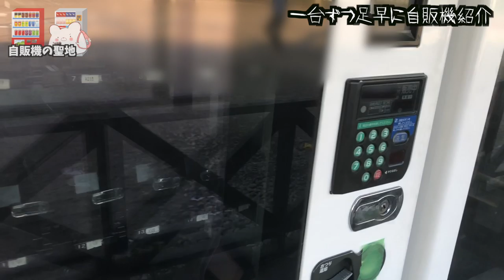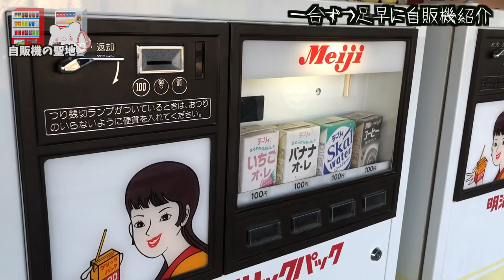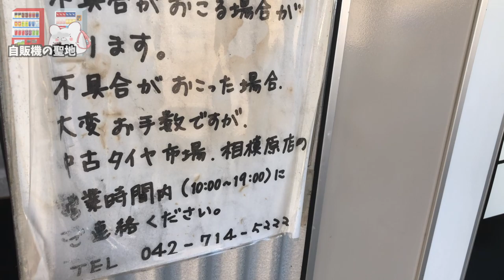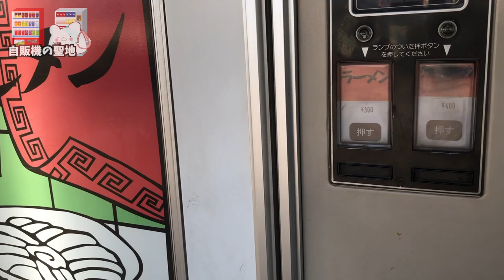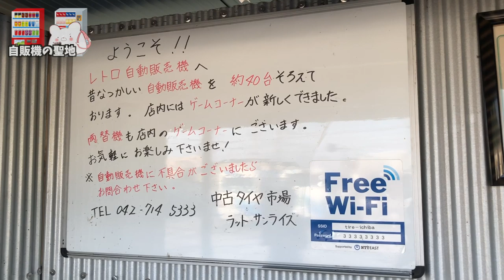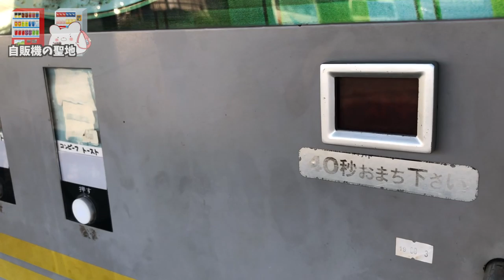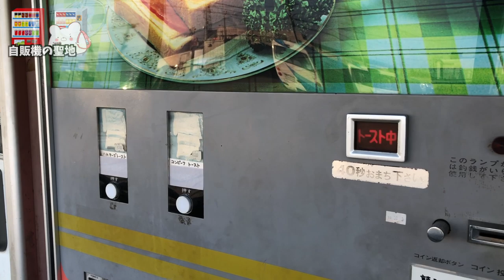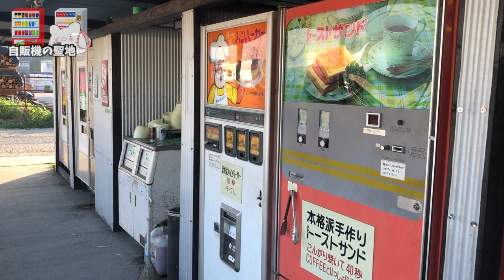【レトロ自販機の聖地】マナー悪い客は来るな!! 中古タイヤ市場 相模原店さんに行ってきました。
神奈川県相模原市 中古タイヤ市場 相模原店

3m✕3mブルーシート  500円